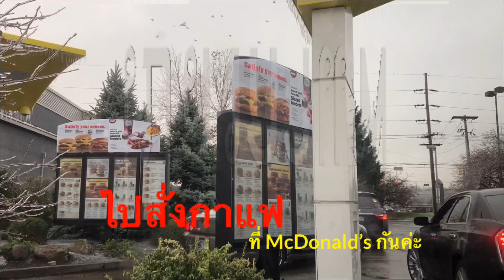สั่งกาแฟ สั่งอาหาร ภาษาอังกฤษง่ายๆ | Mcdonald's Drive thru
สั่งกาแฟ สั่งอาหาร ภาษาอังกฤษง่ายๆ ที่ Mcdonald's Drive thru

คลิปแนะนำสำหรับคนอยากฝึกพูดฟังภาษาอังกฤษด้วยตัวเอง
* พื้นฐานไวยากรณ์ภาษาอังกฤษเบื้องต้นสำหรับมือใหม่
* 3 เคล็ดลับฝึกภาษาอังกฤษให้เร็วได้ด้วยตัวเอง
* 5 ประโยคภาษาอังกฤษที่ควรรู้สำหรับคนอยากหัดพูดฟังได้เร็ว

Playlist ที่ไม่ควรพลาด

* Basic Grammar (ไวยากรณ์ภาษาอังกฤษเบื้องต้น)

* Mispronounced Words (คำที่คนไทยมักออกเสียงผิดบ่อย)

* Daily English (ภาษาพูดในชีวิตประจำวัน)

* Learn English from News (เรียนภาษาอังกฤษจากข่าว)

* Learn English from Movies/Series (เรียนภาษาอังกฤษจากหนังละคร)